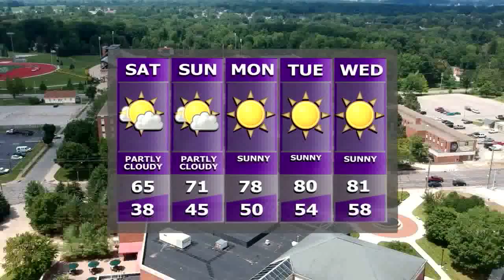News Break 9 29